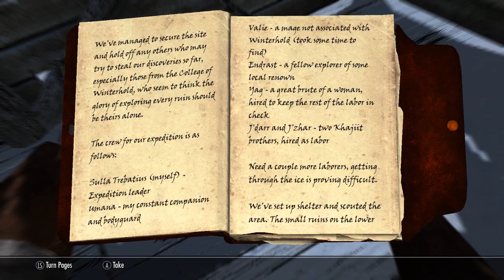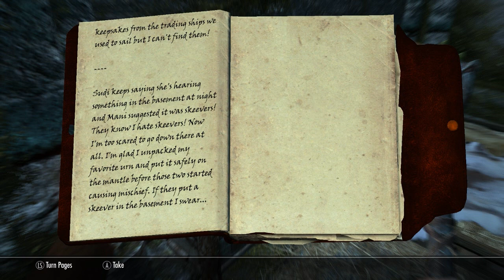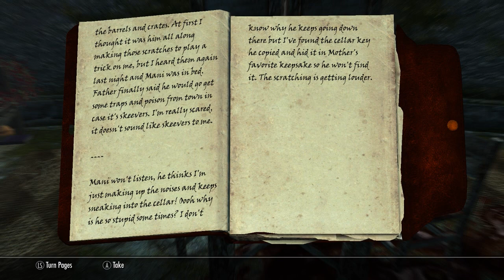Let's Play Skyrim Revisited - Episode 1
New Let's Play Skyrim Series.

Mods used for this video series:
A Quality World Map
Alternate Start
Audio Overhaul for Skyrim w/Patches
Bandolier - Bag and Pouches
xxxxx - (undisclosed for now)
Convenient Horses
Enhanced Lights and FX
Frostfall
Immersive Armors
Immersive Weapons
Skyrim HD-2K Textures LITE
SkyTEST - Realistic Animals and Predators
SkyUI
Unofficial Skyrim Patch w/DLC Patches
Winter is Coming - Cloaks
Amazing Follower Tweaks
Balanced Magic